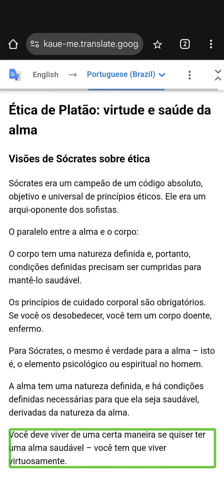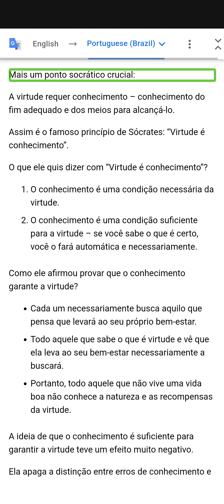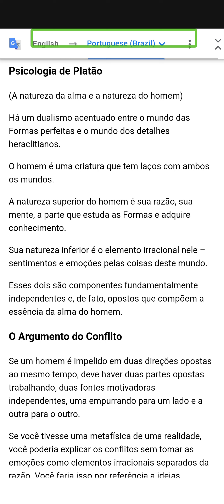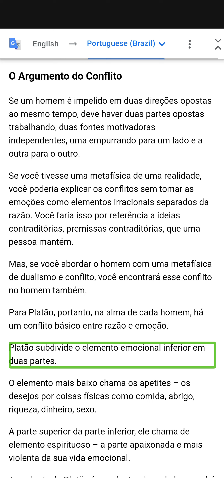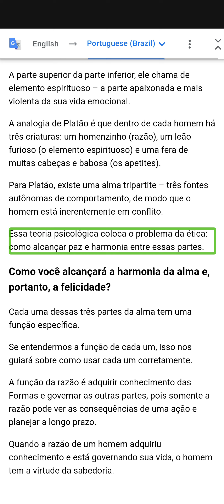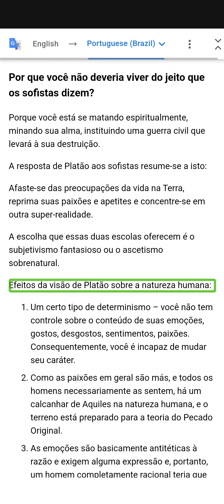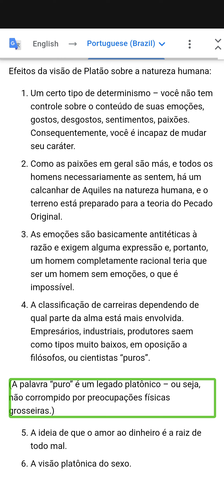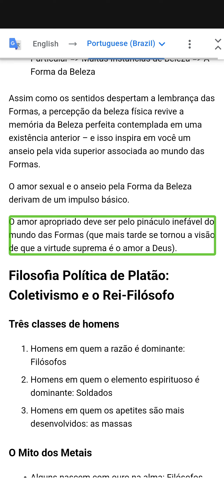Ética de Platão: virtude e saúde da alma - História da Filosofia - Leonard Peikoff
Leonard Peikoff - História da Filosofia - Resumo